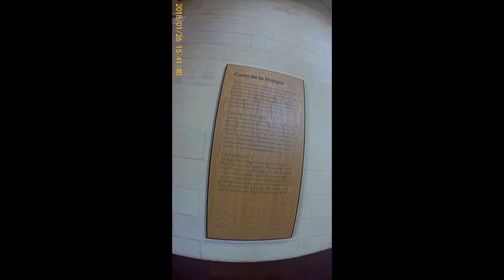Visiting a museum in Barcelona the Sagrada familia